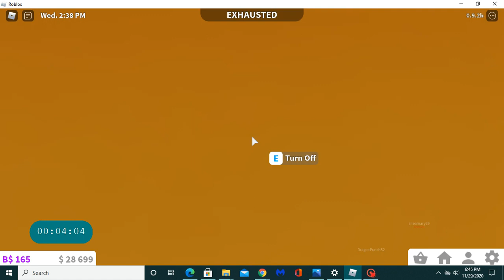Fairy Tale Treehouse Cottage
ℍ𝕖𝕪 𝕖𝕧𝕖𝕣𝕪𝕠𝕟𝕖! 𝕀𝕥'𝕤 𝕓𝕖𝕖𝕟 𝕔𝕣𝕒𝕫𝕪 𝕒𝕟𝕕 𝕀 𝕙𝕒𝕧𝕖𝕟'𝕥 𝕓𝕖𝕖𝕟 𝕠𝕟 𝕞𝕦𝕔𝕙!! 𝕊𝕆 𝕤𝕠𝕣𝕣𝕪!! 𝔸𝕟𝕪𝕨𝕒𝕪𝕤 𝕀 𝕓𝕦𝕚𝕝𝕥 𝕥𝕙𝕚𝕤 𝕙𝕠𝕦𝕤𝕖 𝕓𝕖𝕔𝕒𝕦𝕤𝕖 𝕀 𝕨𝕒𝕟𝕥𝕖𝕕 𝕤𝕠𝕞𝕖𝕥𝕙𝕚𝕟𝕘 𝕥𝕙𝕒𝕥 𝕔𝕠𝕦𝕝𝕕 𝕒𝕥 𝕝𝕖𝕒𝕤𝕥 𝕗𝕚𝕥 𝕥𝕨𝕠 𝕡𝕖𝕠𝕡𝕝𝕖 𝕗𝕠𝕣 𝕒 𝕣𝕡 𝕒𝕟𝕕 𝕒𝕝𝕤𝕠 𝕓𝕖 𝕔𝕦𝕥𝕖 𝕒𝕟𝕕 𝕥𝕚𝕟𝕪! 𝕀 𝕙𝕠𝕡𝕖 𝕪𝕠𝕦 𝕖𝕟𝕛𝕠𝕪𝕖𝕕 𝕥𝕙𝕚𝕤 𝕧𝕚𝕕𝕖𝕠 𝕒𝕤 𝕞𝕦𝕔𝕙 𝕒𝕤 𝕀 𝕖𝕟𝕛𝕠𝕪𝕖𝕕 𝕞𝕒𝕜𝕚𝕟𝕘 𝕚𝕥!!